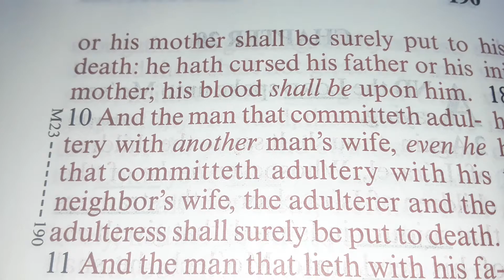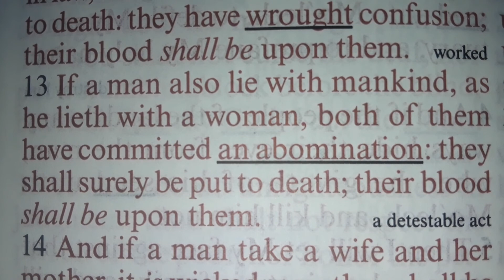Levicticus 20:13 beautiful verse that Christians ignore.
99%+ churches don't teach this